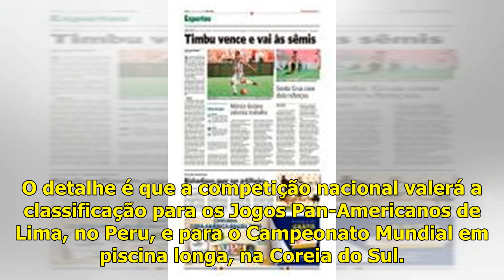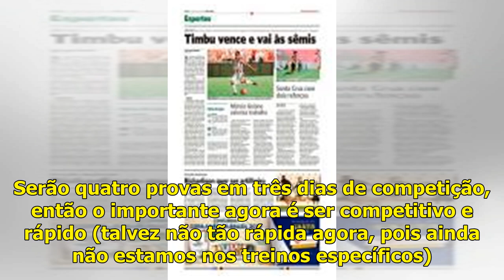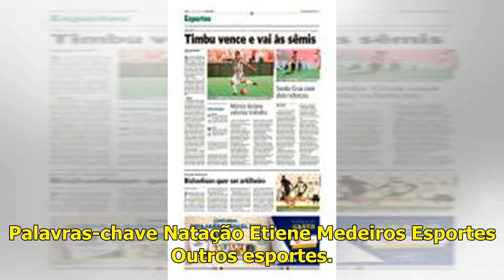De olho no Maria Lenk, Etiene Medeiros disputa torneio na França - Jornal do Commercio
Etiene Medeiros vai disputar o Meeting Open Mediterranée, em Marselha, a partir da sexta-feira. Para a pernambucana, serão quatro provas em três dias de competição Publicado em 21/03/2019, às 10h20 Et...